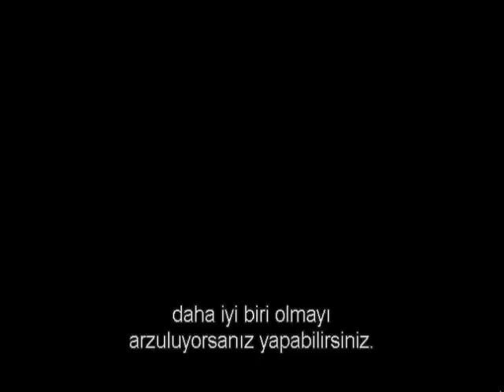o ne hale gelebilir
Mark Hughes